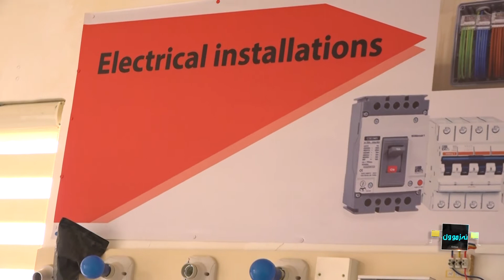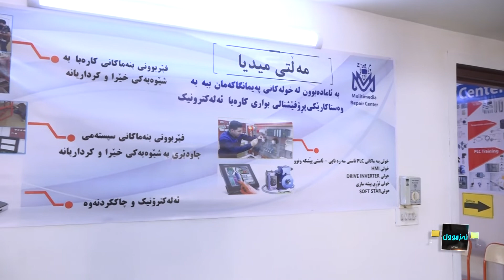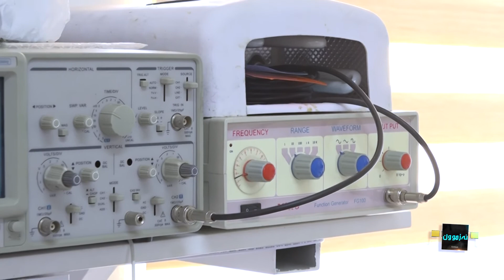azmun naif ok